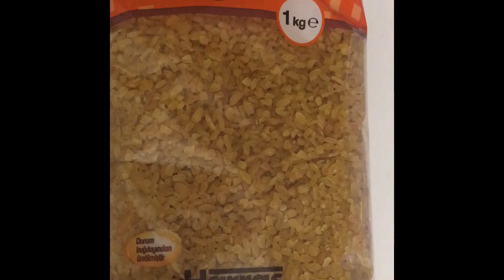البرغل التركي بطريقة جارتي التركية ومن قلب اسطنبول 🥰